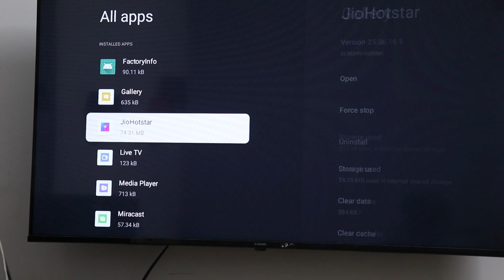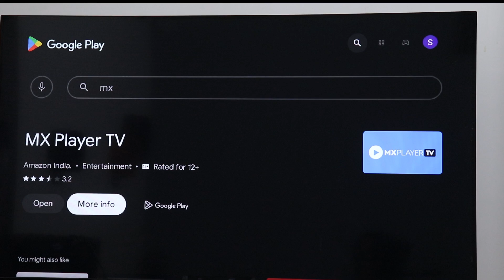How to install mx player in xiaomi google tv